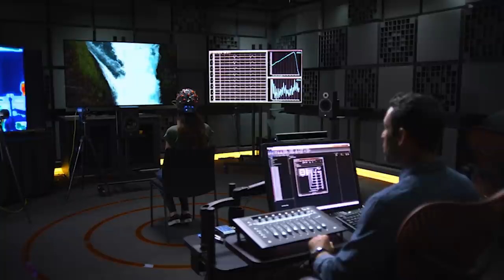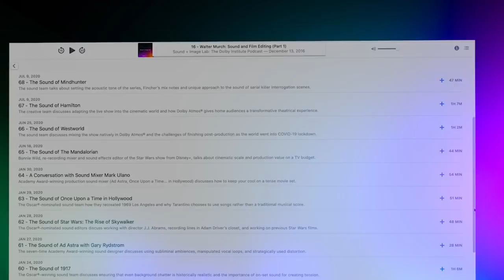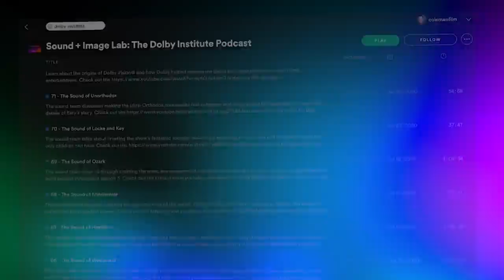Director Denis Villeneuve and Sound Team on Dune | Sound + Image Lab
The incredible new adaptation of ""Dune,"" from director Denis Villeneuve, has some astonishing sound work, fully embracing the immersive capabilities of Dolby Atmos®. Creating this soundtrack was a long and painstaking process, which began in pre-production, as Denis took a novel approach by bringing his sound team and composer on board very early in the process. This gave them extra time and creative freedom to unlock some truly next-level artistry on this film. We recently sat down with Denis and his all-star sound team of Mark Mangini, Theo Green, and Ron Bartlett, to discuss this and their approach to this very ambitious project.

""[A]t the end of the day, you're not mixing sound, you're mixing an image. It's storytelling. And everything that pulls you away from the screen is bad for me. But with the sound of Atmos, what I like is that I just have the impression that I'm diving INTO the image.""
— Denis Villeneuve, Director, ""Dune""

In the US, ""Dune"" is available to watch in a Dolby Cinema near you and on HBO Max as of October 22, 2021.